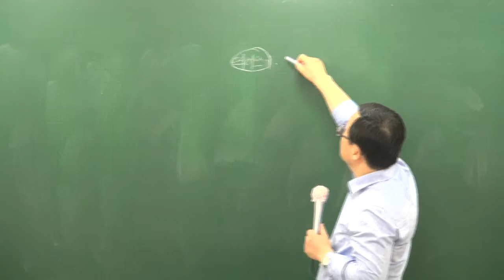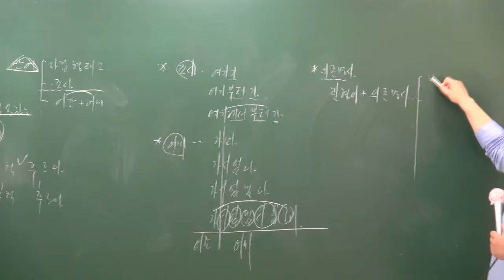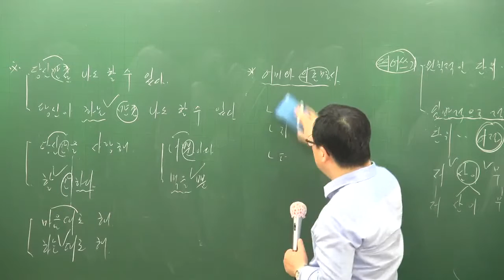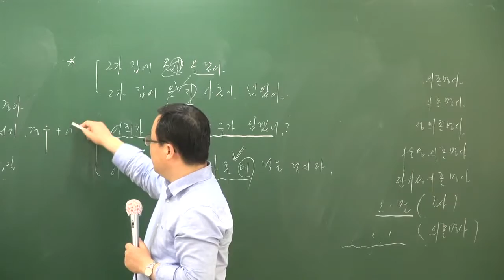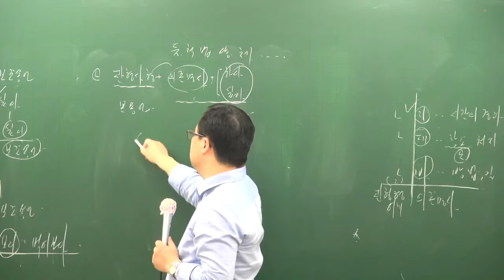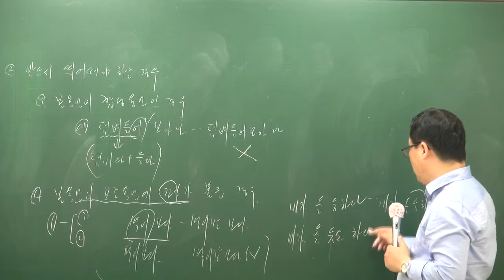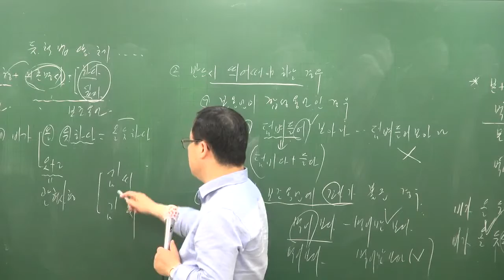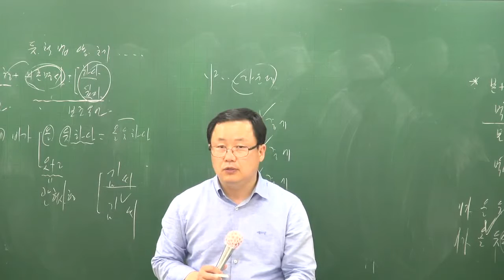[공전무] 공무원 시험대비 이론과정 국어 23강